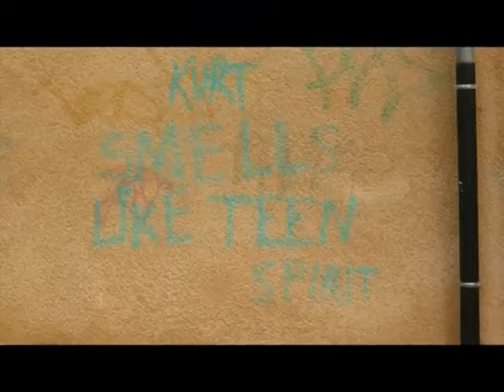Kassel Week 2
Schloss Löwenburg, Karaoke, and some shots from a random self-guided walking tour of Kassel.